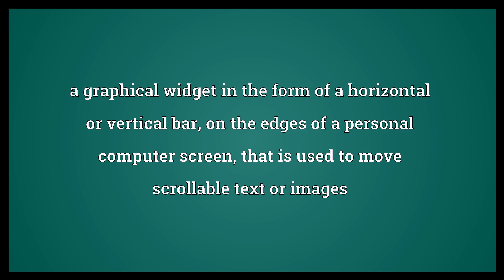Scroll bar Meaning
Video shows what scroll bar means. a graphical widget in the form of a horizontal or vertical bar, on the edges of a personal computer screen, that is used to move scrollable text or images. scroll bar synonyms: slider.  Scroll bar Meaning. How to pronounce, definition audio dictionary. How to say scroll bar. Powered by MaryTTS, Wiktionary